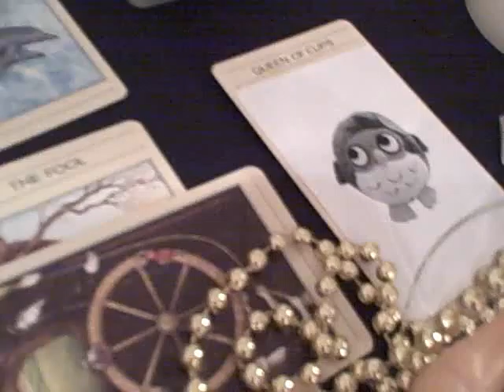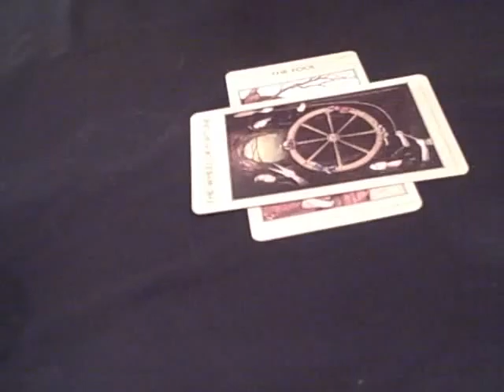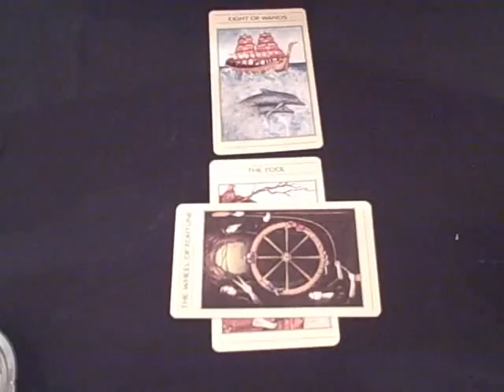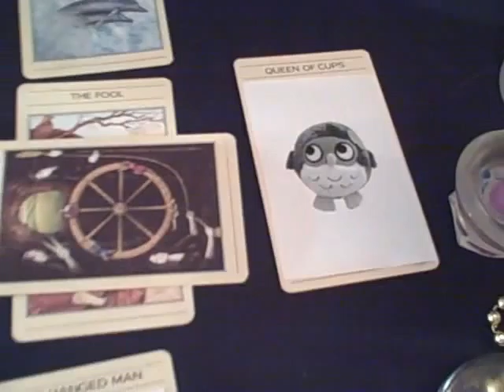A Vision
Janelle hires Ms Virgo to do a tarot reading for Jeremy